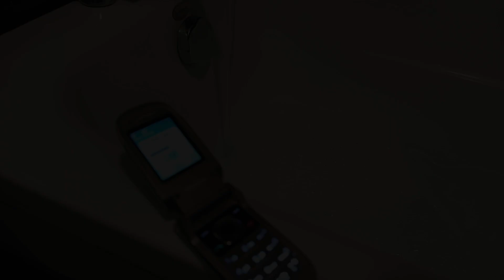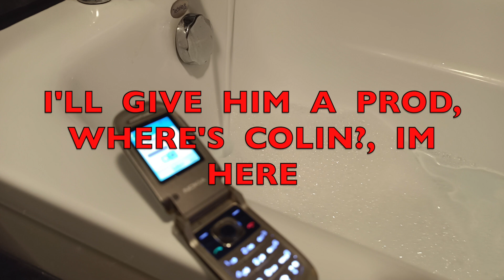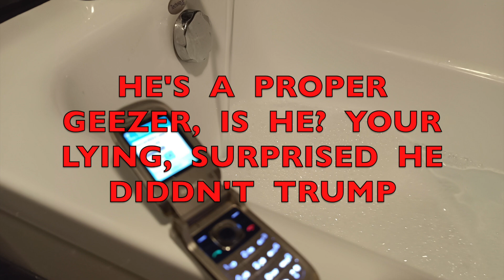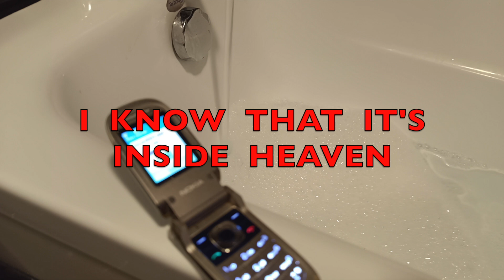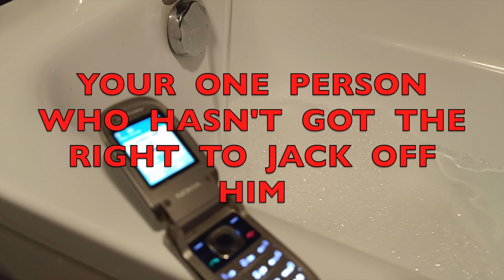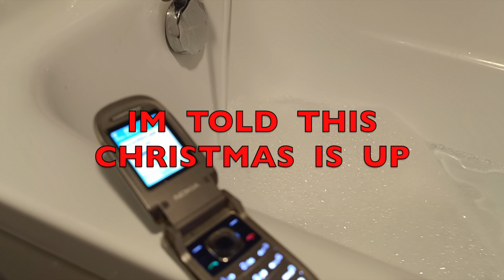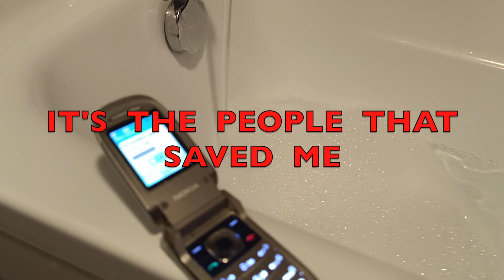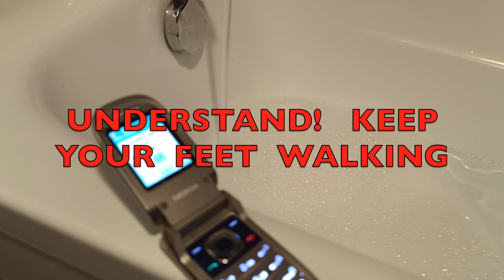Recording bathwater with the trusty Nokia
Tonights session I used the Nokia to record the running water.
Some amazing replies and of course the foul language by some of them.